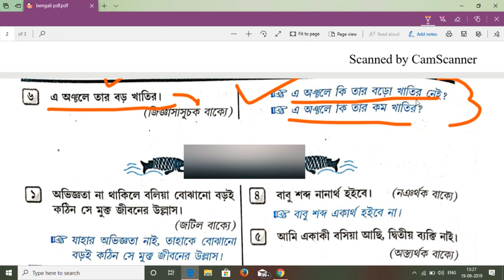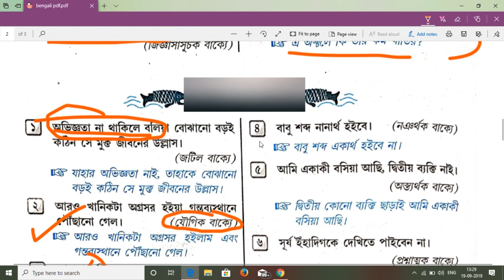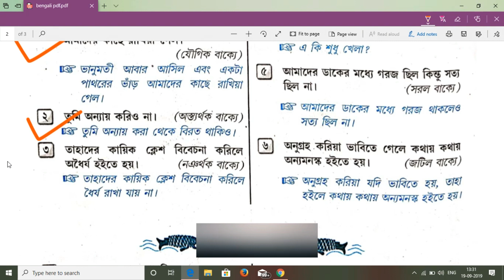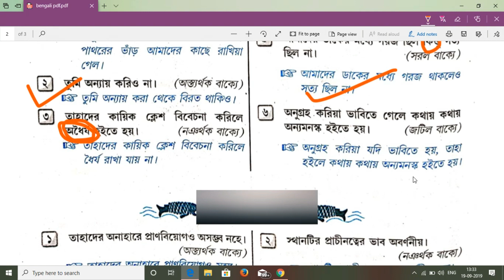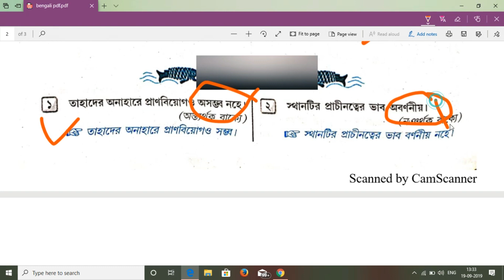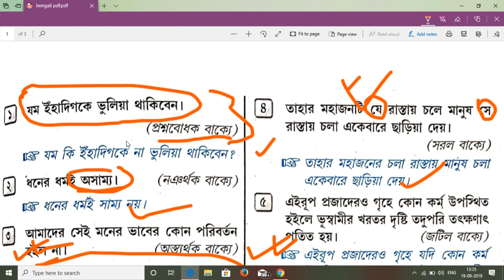WBP Excise Constable 2019 II বাক্য ও তার শ্রেনিবিভাগ II বাংলা ব্যাকরণ II CLASS - 02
This video is very much important for all the candidate who are preparing for wbp excise and other exams. This video contains all the important theory of bengali grammar.